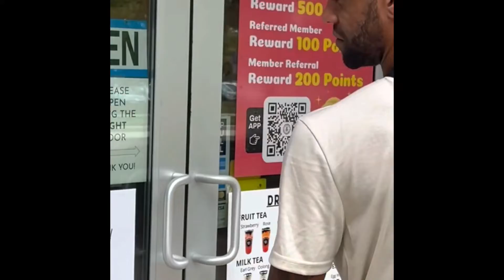Last week in September 2022 Vlog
Shop Mink Millie Lashes!